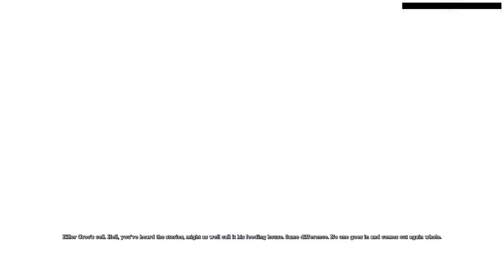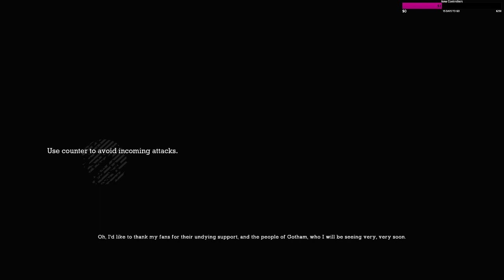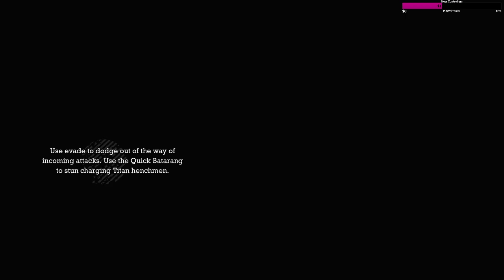💀Its time to go bully the man with a skin condition💀(Arkham Asylum)